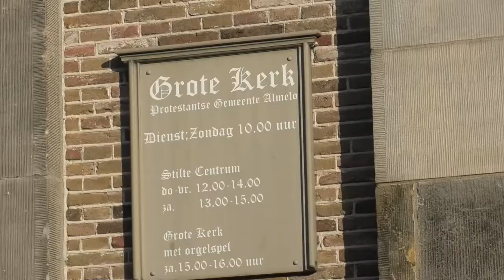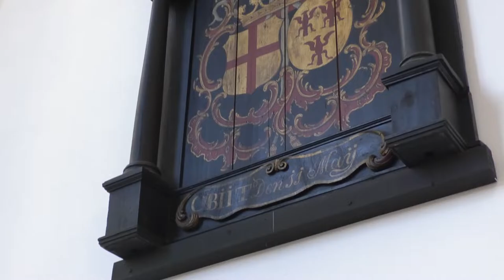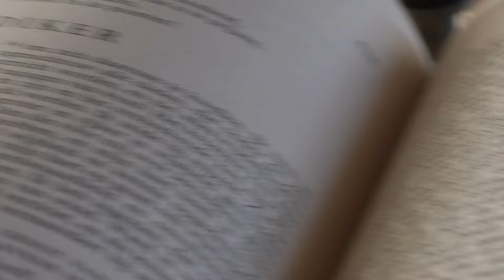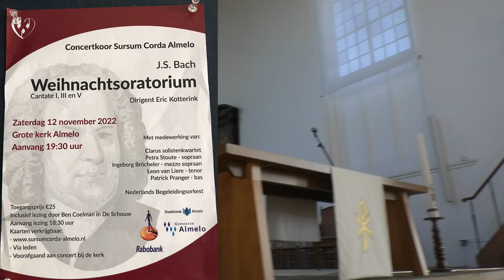Sursum Corda brengt Weihnachtsoratorium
Kerst duurt nog even , maar Concertkoor Sursum Corda Almelo voert op zaterdag 12 november Het Weihnachtsoratorium van J.S. Bach uit. Het koor hoopt daarmee Covid voor te blijven , maar op 19 december is er een meezingavond in de Schelf van de koralen van het Weihnachtsoratorium van Johan Sebastian Bach